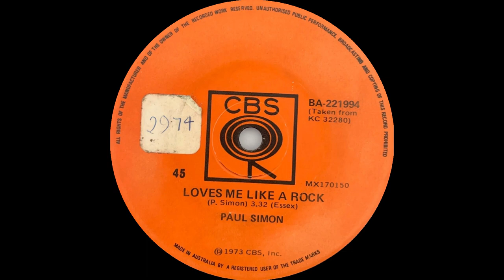1973: Paul Simon - Loves Me Like A Rock - stereo 45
Common stereo mix that was released commercially. There is a mono mix that was released as a U.S. promo only. Will get hold of it one day.

With the Dixie Hummingbirds – uncredited on the Australian release.

Charts: #2 US, 1 US Cashbox, 39 UK, 30 Australia.

Paul Simon – Loves Me Like A Rock
(P. Simon)
1973, CBS BA-221994